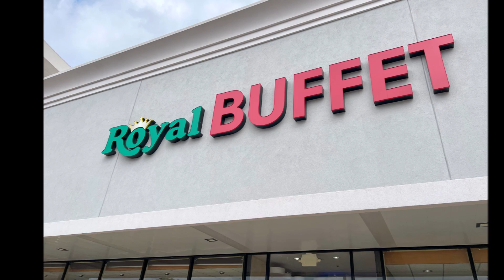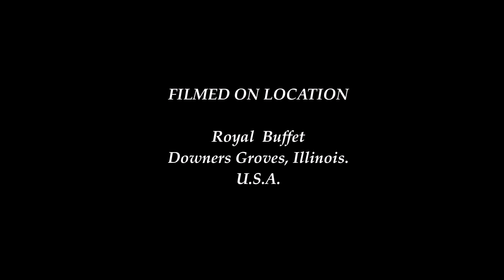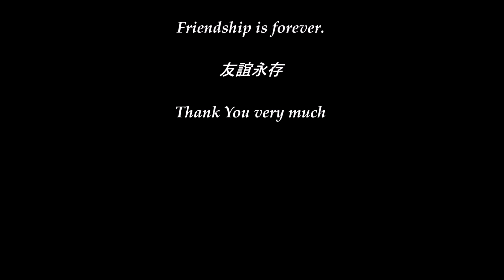2023-09-28 Chicago Taiwanese Women Association Luncheon.